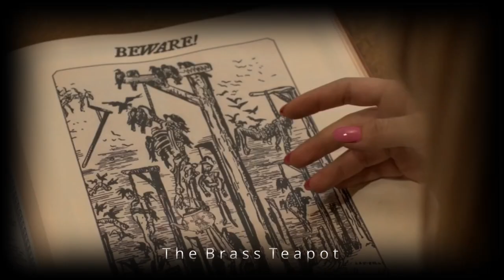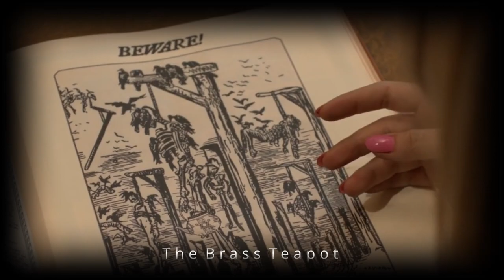The Brass Teapot Movie Explanation In Hindi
Based on the comic book series "The Brass Teapot" about a mid-twenty-year-old couple who, in these difficult economic times, finds a mysterious, magical brass teapot which makes them money but at a surprising price. After realizing the teapot's power, John and Alice must decide how far they will go to fulfill their dream.